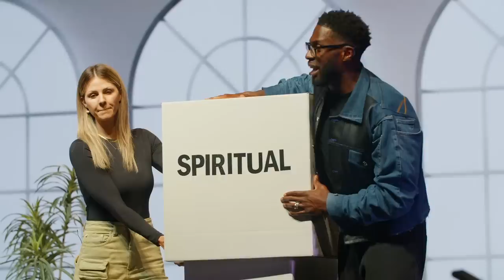"Build To Last" | Robert & Taylor Madu | "Love is Blind" Series | Social Dallas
►► GIVE so we can continue bringing heaven to earth - socialdallas.online/give
►► Needing PRAYER?
We have team members waiting to pray with you during service